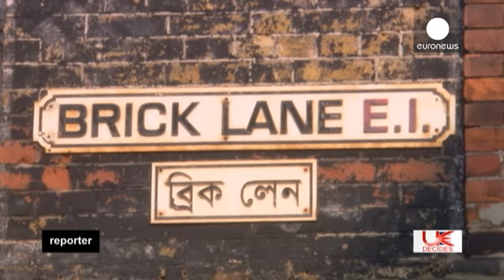Этнические меньшинства Великобритании готовятся к выборам - reporter